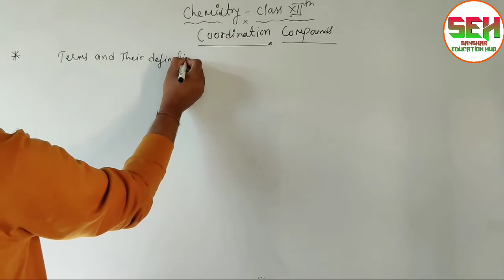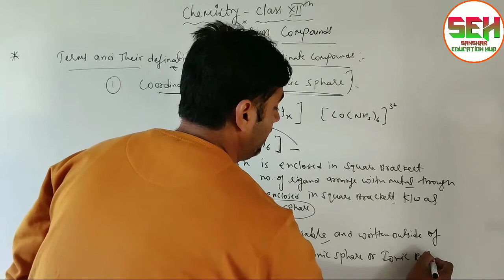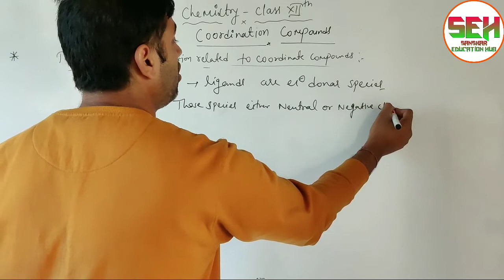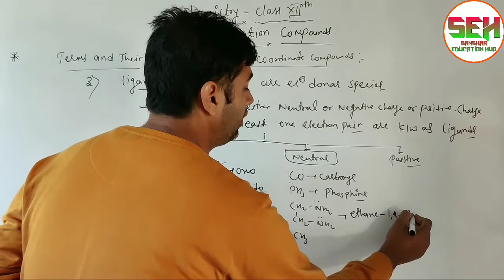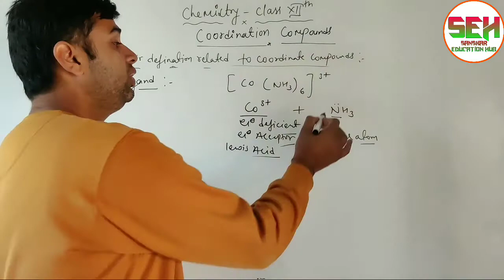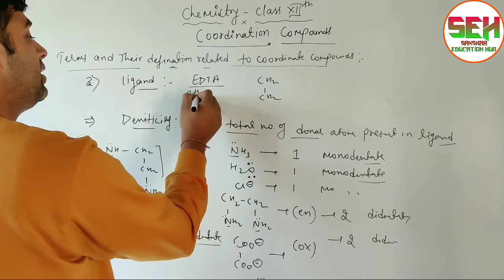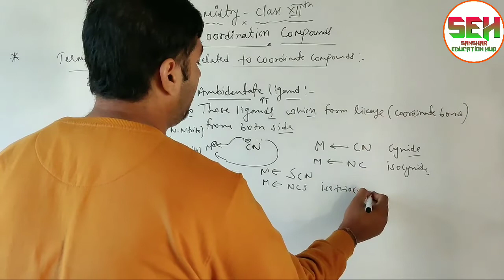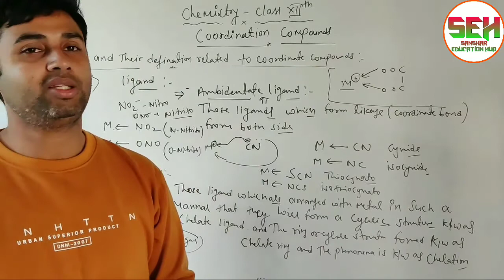Ligands | Metal ion | Ambidentate ligand | Chelate ligand | Chelation | Coordination & Ionic sphere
Coordination compounds related terms and defination || Ligand and metal ion || Ambidentate and chelate ligand  || Chelate ring and chelation || coordination and ionic sphere || Class 12th || L-08 || NEET || JEE || AIIMS
Hi

 In this video we discuss about Terms and defination related to coordination compounds part-1 such as ligands, metal ion , Coordination sphere, ionic sphere, Ambidentate ligand, denticity, Chelate ligand, chelate ring and chelation with suitable examples.

 coordination compound, introduction of coordination compound , Terms and defination related to coordination compounds , Ligands and metal ion , Ambidentate and chelate ligand coordination compound structure class 12th chemistry, Coordination and ionic sphere, Chelate ring and chelation, lewis acid and lewis base,  Names of ligand with charges,  neet ,iit, aiims